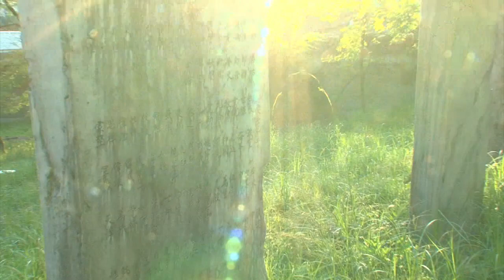Poyon Buddhist temple in North Korea